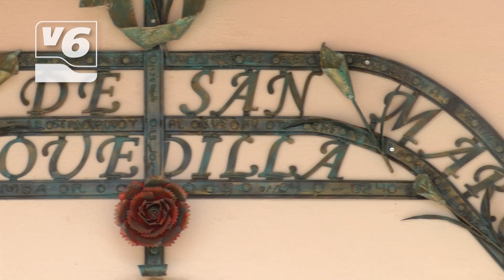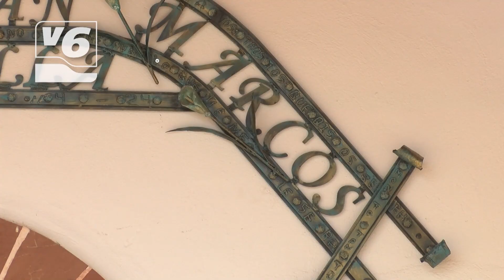Povedilla festeja San Marcos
En Povedilla, San Marcos es una cita indiscutible. Este fin de semana han celebrado una tradicional romería con traslado del santo hasta su ermita, con jotas, actividades para niños y mayores y reparto del hornazo. Mañana, es el día de San Marcos y muchos acampan en el paraje de su ermita desde el sábado.